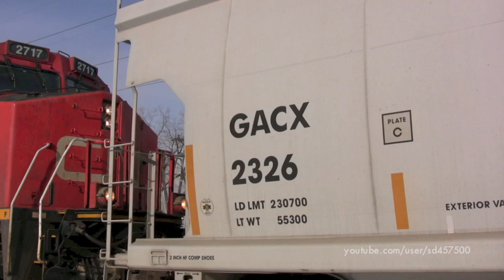Old school power on the WC Transfer -GTW, WC, IC and more!-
Back in late 2008, and early 2009, you could see just about any type of EMD power on the WC Transfer in the Twin Cities.  In this video, we'll see the 'WC Transfer' in the Twin Cities being powered by SD40As, SD40-2s, SD40-2Ws, GP40s, GTW GP9s, and other sorts of classic EMD power.  This was when one day you could have a Wisconsin Central leader, and the next get a GTW leading.  You'll see plenty of IC, WC, GTW, and CN power in this video.

Looking back on this, it was the end of classic EMD power holding this job.  Withj the economy taking a dip in 2009, most of the older EMD power seen in this video was stored, and later purged.